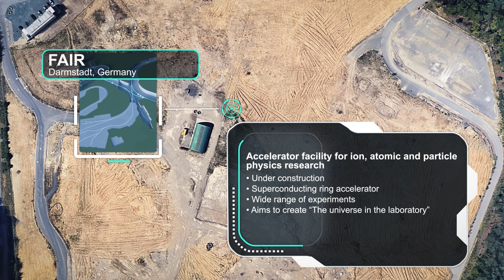FAIR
FAIR, a facility for antiproton and ion research, is currently under construction. Matter that only exists in outer space will be produced in a lab for research, and FAIR will be able to accelerate ions of all the natural elements, as well as antiprotons. Experiments at the facility will advance technology in many areas, such as information and superconductor technology.